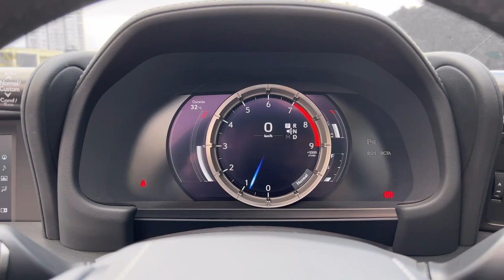Lexus LC500 Convertible 开出门，小姐姐会上车吗？（新车微试驾）｜automachi.com 马来西亚试车频道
130万令吉，你会买怎样的车子呢？实际上Lexus有一款跑车非常的独特，而且开起来感觉不错，重点是维持了经典的日系豪华风格，因此被人津津乐道！这款车就是我们今天的主角 LC500 Convertible！它不仅采用目前市场上少见的5.0L V8自然进气引擎，也是世界上少有采用10速自排的跑车！那么这款车开出去会不会受到小姐姐的青睐呢？